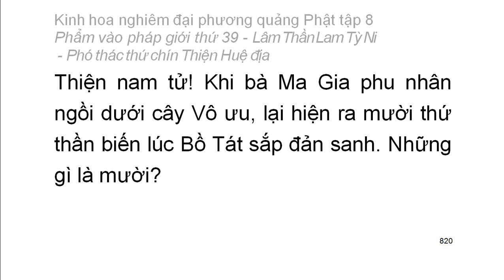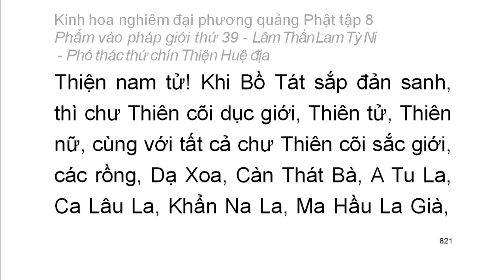Tập 8: Kinh hoa nghiêm: Phẩm vào pháp giới thứ 39 - Thiện Tài tham vấn 53 vị thiện tri thức